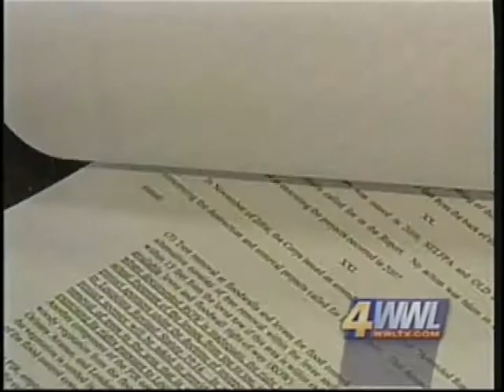2008 06 03 Holden with trees